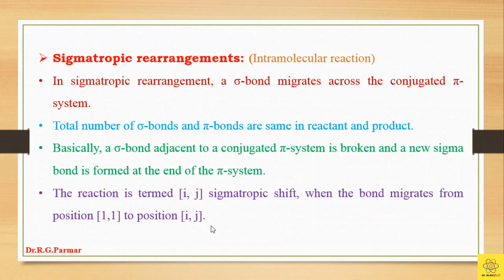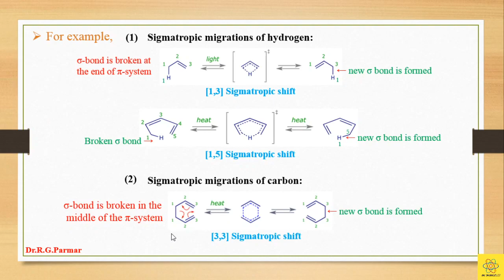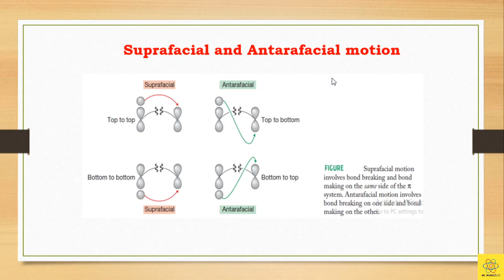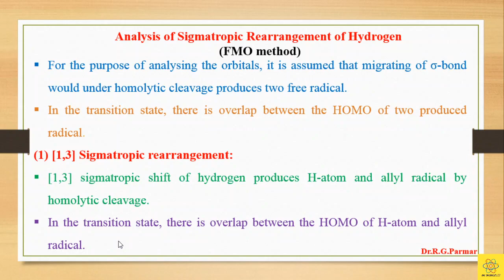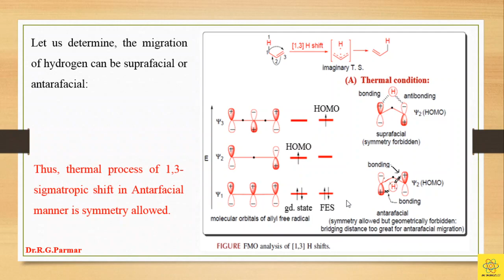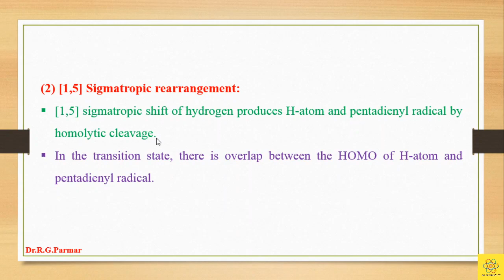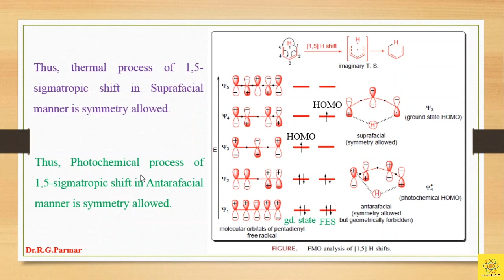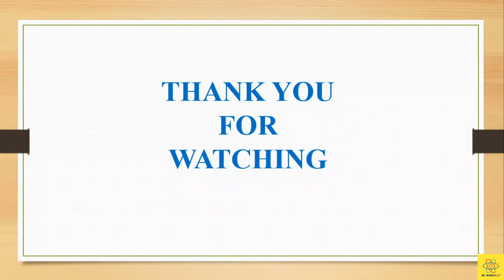Selection rules for [1, 3] & [1, 5] Sigmatropic Rearrangements by FMO